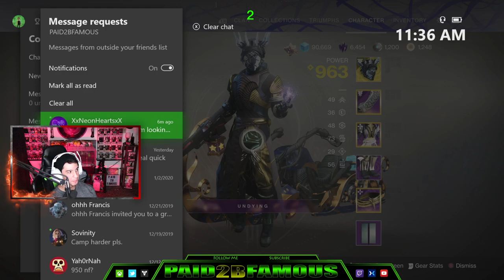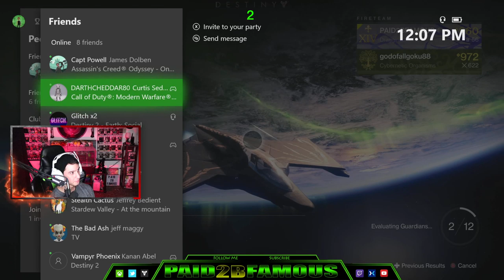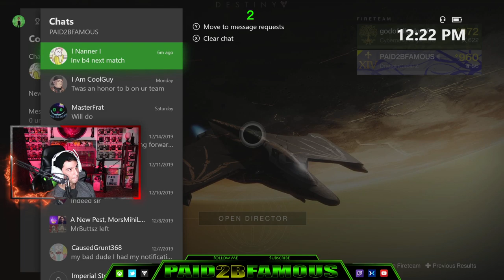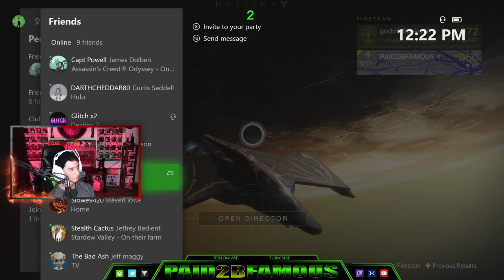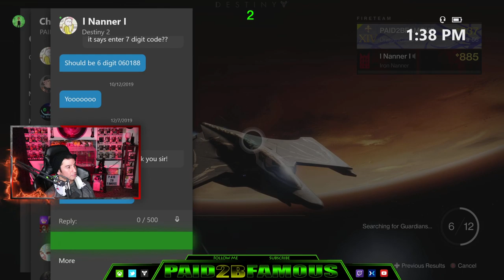Destiny 2 Where Is Xur January 10, 2020 1-10-2020 Location & Exotic Inventory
Todays Destiny 2 video i have the location of xur and all the exotics he has brought today and january 10, 2020

Access to 'The Sundial', a six player match-made activity that sees you fight in different combinations of Mercury's past, present and future (December 10th) with new bosses added in subsequent weeks
New 'Timelost' weapon rewards from completing Season of Dawn activities (December 10th)
Access to premium Battle Pass tiers, which includes instant access to the new 'Symmetry' Exotic Scout Rifle (December 10th)
The introduction of Obelisks on Nessus and the EDZ (December 17th)
Legend difficulty in The Sundial (January 7th)
Devil's Ruin Exotic Quest (January 7th)
Bastion Exotic Quest (January 28th)